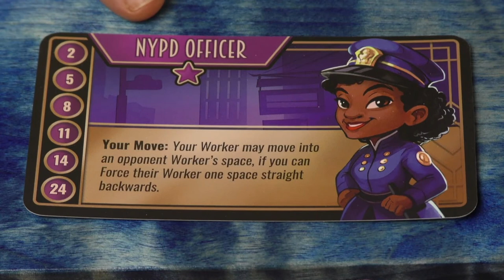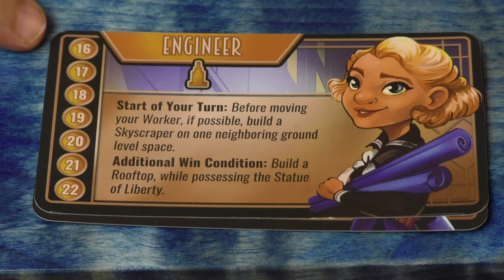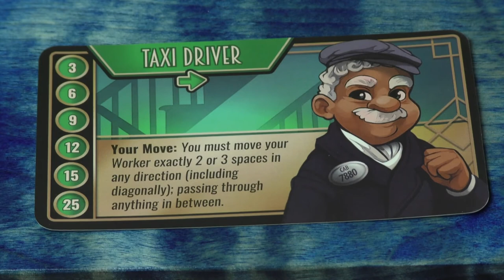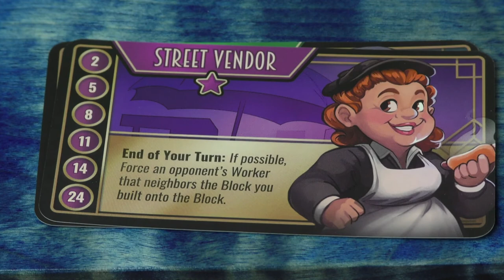Santorini: New York Play-through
Tom, Mike, & Roy play Santorini: New York!